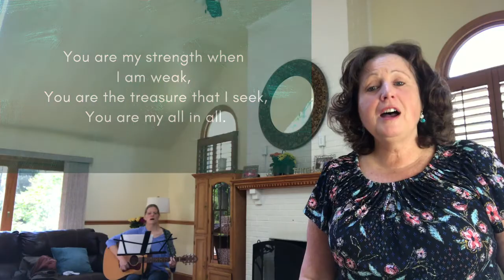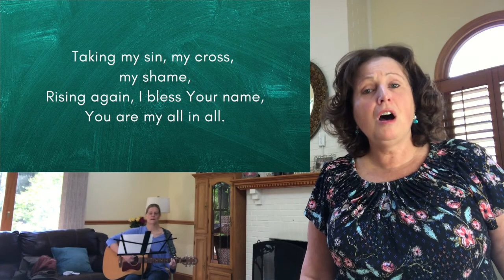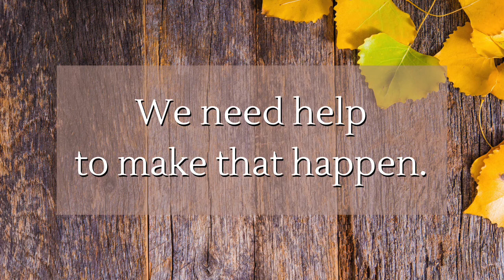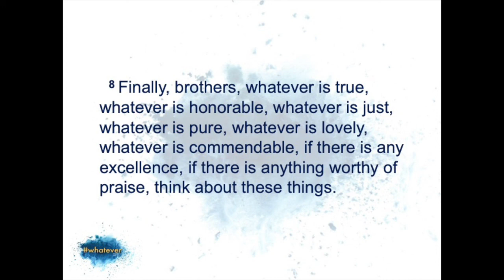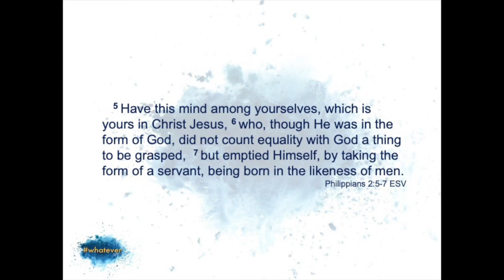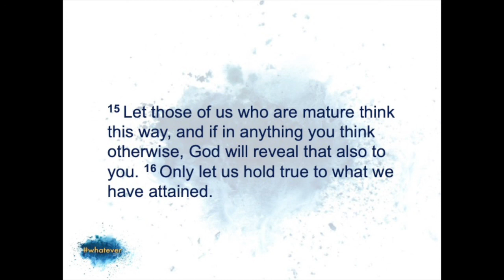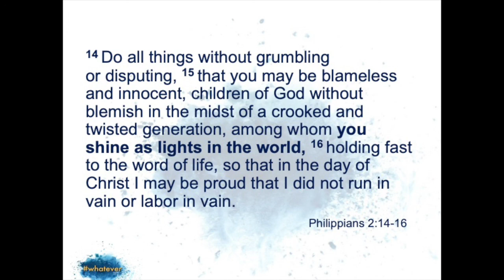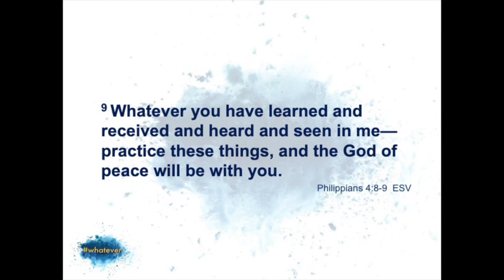10-04-2020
October 4, 2020 Worship Service for
Delaware Valley Christian Church, Media, PA

Worship music:
"You Are My All In All"
Performed by Ellen Funari and Brenda Norris
Church CCLI Number: 229110